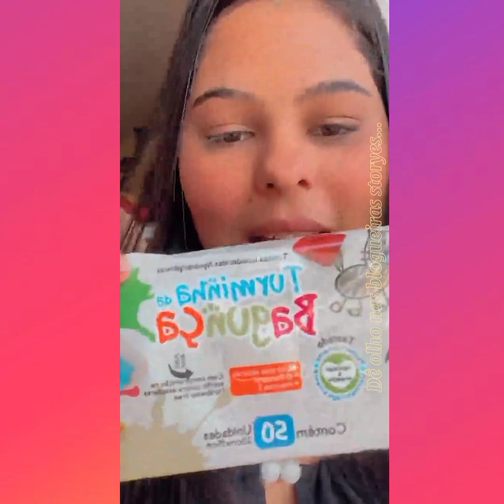Família jeito loko de ser | Ficamos sem água.